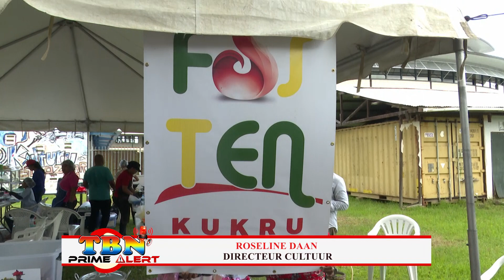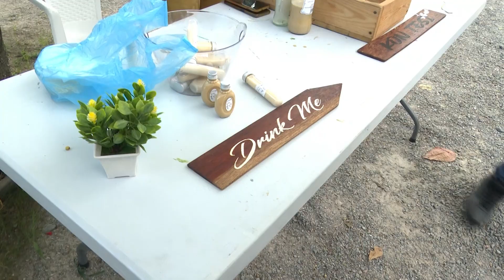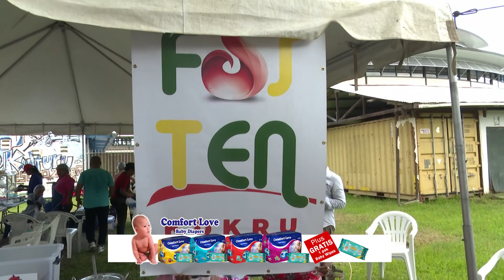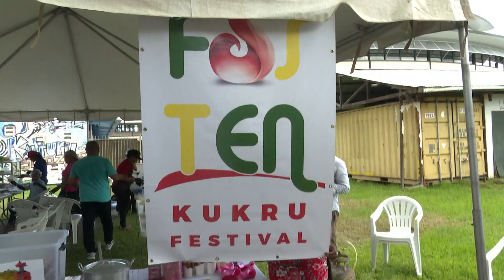TWEEDE EDITIE FOSTEN KUKRU IN AANTOCHT,DIRECTORAAT CULTUUR HIELD VOORPROEFJE - PRIME 11 AUG 2023